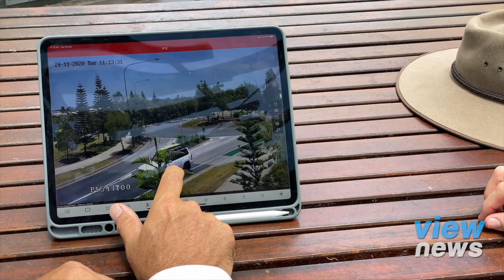Live streamed CCTV vision keeping Brightwater safe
The trial is over, it was a huge success and now live streamed vision is constantly rolling in from four of Brightwater’s parks thanks to CCTV vision captured by four cameras erected around the estate.

With the aid of super sensors which detect movement, the vision is monitored around the clock and any suspicious behavior will be reported in real time to police.

In response to the Brightwater Community Association, Ted O'Brien MP - Federal Member for Fairfax secured a $75,000 Federal Government grant to purchase and install the cameras.  It’s hoped they will deter criminal and anti-social behaviour being experienced in the community.